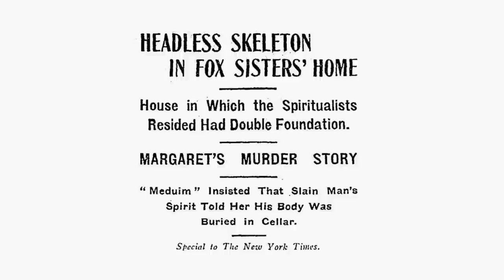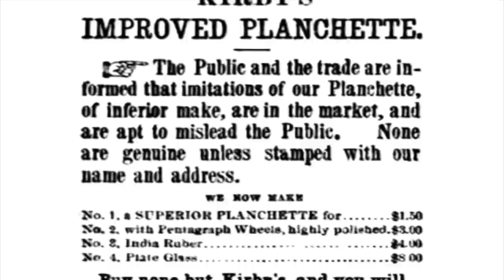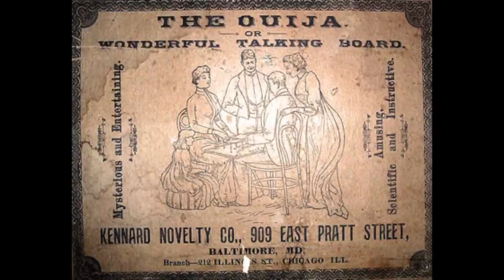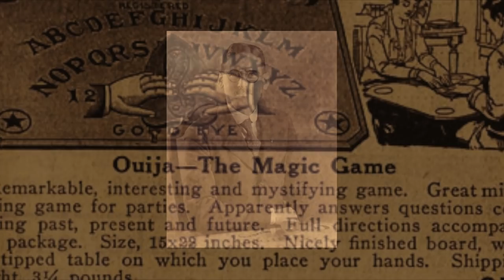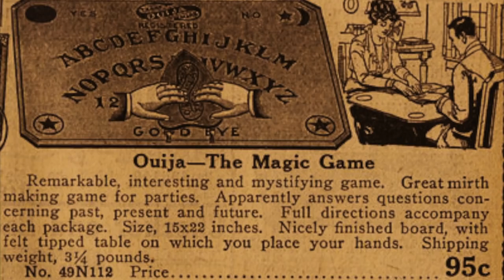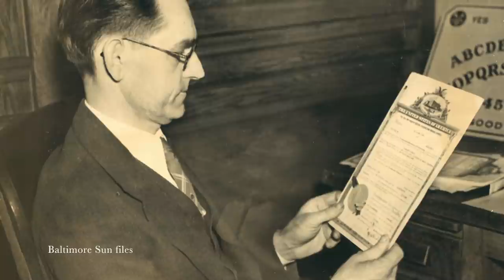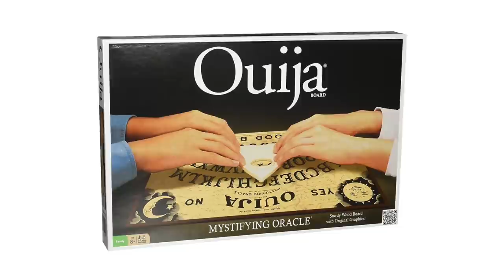The History of the Ouija Board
Considered a game by some, and feared by others, the Ouija board has found its way into mainstream culture over the last 130 years. I take a look at how this happened.

Written by Kirstin Gardiner
Narrated by Curious World